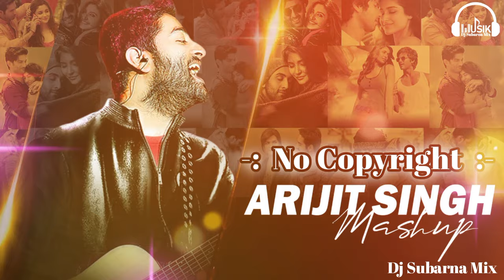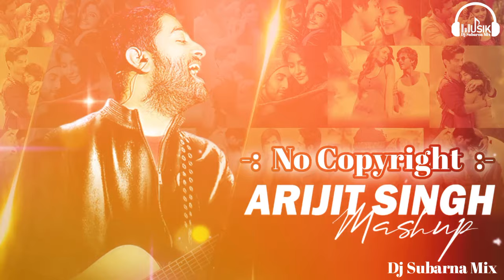Teri Shikayat Kar Dun Tujhko Gale Laga Kar ( Mashup ) Dj Subarna Mix || Arijit Singh || No Copyright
Teri Shikayat Kar Dun Tujhko Gale Laga Kar, Arijit Singh | Full Song | Teri Shikayat Kar Du

MOVIE: Dhokha Song | Arijit Singh | Khushalii Kumar, Parth, Nishant, Manan B, Mohan S V, Bhushan K

Teri Shikayat Kar Dun Tujhko Gale Laga Kar Remix Song | Arijit Singh Hindi Song New 2022 |Dj Arvind

Tera Naam Dhokha Rakh Dun | Teri Shikayat Kar Du Song | Naraz Hogi Kya | Dhokha Song | VMusic India

Teri Shikayat Kar Doon Tujhko Gale Laga Kar | Arijit Singh | sad song | romantic song

Teri Shikayat Kar Dun Tujhko Gale Laga Kar | Arijit Singh | Jala Doon Jo Tasveer Teri Udaas Hogi Kya

Dhokha Song | Arijit Singh | Khushalii Kumar, Partha, Nishant, Manan B, Mohan S V, | MV19 Films

Teri Shikayat Kar Do Tujhko Gale Laga kar || Mfc creator || Arijit Singh song ||

Tera Naam Dhokha Rakh Du 💞 Arijit Singh 💞 Teri Shikayat Kar Doon 💖 Love Remix 💞 Dj Remix Song

Song : Dhokha
Edit : Subarna Khan
Singer : Arijit Singh
Lyrics : Manan Bhardwaj
Starring : Parth Samthaan, Khushali Kumar

Lyrics :

Dil Se Chahne Ki Mujhe
Saza Dete Ho
Main Rota Hoon Aur Tum
Maza Lete Ho

Teri Shikayat Kar Doon
Tujhko Gale Laga Kar

Teri Shikayat Kar Du Tujhko Gale Laga Ke
Teri Galtiyon Ko Phir Se
Jaaun Tujhko Samjhakar

Main Ja Raha Hoon Door
Tum Awaz Dogi Kya
Main Ja Raha Hun Dur
Tum Awaj Dogi Kya

Tera Naam Dhokha Rakh Doon
Naraz Hogi Kya
Naaraaz Hogi Kya

Jab Dil Mein Dua Nahi Hai
Namaz Dogi Kya
Jab Dil Me Dua Nahin Hai
Namaz Dogi Kya

Naaraaz Hogi Kya
Naaraaz Hogi Kya

Tune Jis Tarah Se Luta
Aahat Bhi Na Hone Di
Tune Jis Tarah Se Loota

Mujhe Apna Nasha Karaya
Aur adat Bhi Na Hone Di
Aur Aadat Bhi Na Hone Di

Kitna Loota Hai Tumne
Tum Hisaab Dogi Kya

Naaraaz Hogi Kya
Naaraaz Hogi Kya

Kaise Chhodun Main Tumko
Tum Jawab Dogi Kya

Naaraaz Hogi Kya
Naaraaz Hogi Kya

Haan Kitne Khanjar Peeth Pe Meri
Ginkar Toh Batao
Dhayan Se Gin’na Bewafa
Kahin Ginti Na Bhool Jaao

Dekhna Hai Humko
Tum Mere Dil Ke Andar Aao
Chaukna Mat Jab Andar
Tum Apni Tasveer Paao

Jala Do Jo Tasveer Teri
Udas Hogi Kya
Jala Dun Jo Tasveer Teri
Udaas Hogi Kya

Naaraaz Hogi Kya
Naaraaz Hogi Kya

Namaz Dogi Kya
Namaz Dogi Kya

Naaraaz Hogi Kya
Naaraaz Hogi Kya

Kahaani Boori Nahi Thi Ishq Ki Mere
Bas Tere Jaise Kuchh Kirdaar
Dhokhebaaz Nikle

tujhko gale laga kar baitha diya falak pe gana,
tujhko gale laga kar baitha diya palang per,
ko gale laga ke,
gale laga le faltu,
mujhko gale laga kar